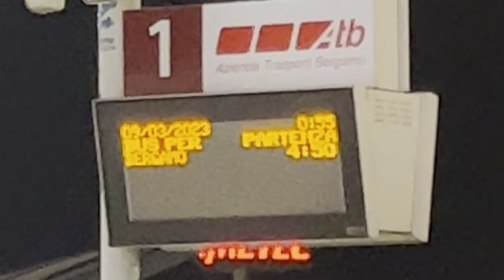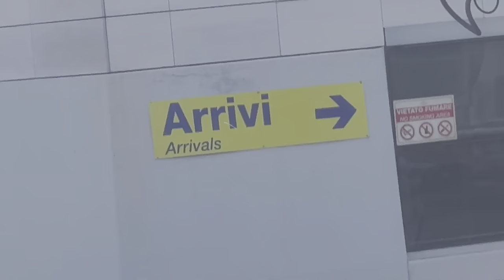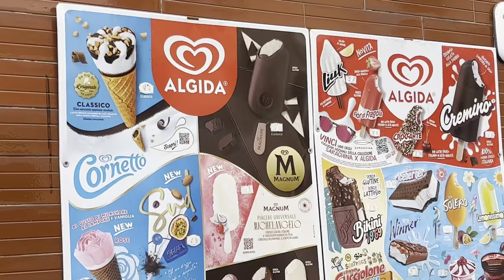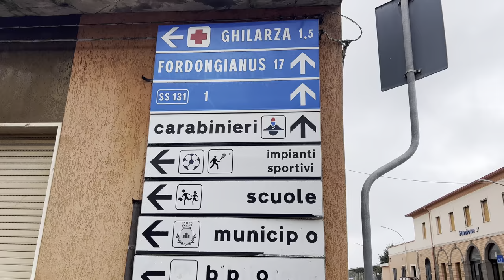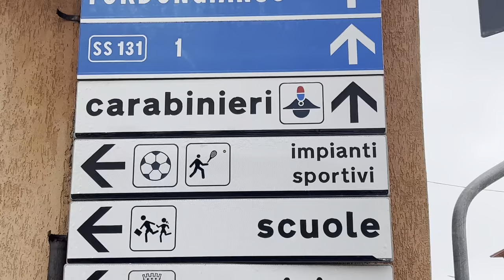Nuova Avventura! | Il Diario di un Calciatore giorno 442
Nuova aria, nuova sfida, nuova challenge, nuova avventura! Non e di sicuro qualcosa che non ci aspettavamo, abbiamo lavorato duro per quest occasione ed ora dobbiamo dare il massimo per concludere ciò che abbiamo iniziato, bisogna sempre ricordarsi da dove si viene e dove si vuole arrivare, l obiettivo e sempre lo stesso e non ci arrendiamo facilmente, lo stress e una cosa positiva e fa parte del diventare un uomo, un uomo senza stress e un uomo che non può diventare qualcosa di grande, un uomo che non ha passato difficolta e un uomo che non sa cosa vuol dire la pazienza, un uomo che non ha mai avuto problemi e un uomo che non può aiutarti in alcun modo perché non ha alcuna esperienza di vita, un uomo che non si arrende mai e un uomo che ti devi tenere dalla tua parte perché sappi che prima o poi otterra ciò che vuole !!!

Il Diario di un Calciatore giorno 442!